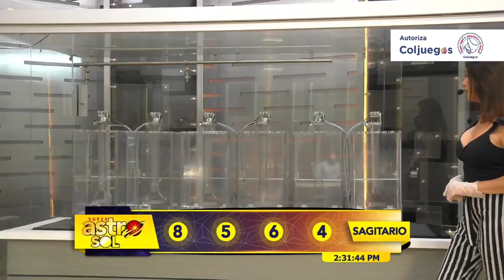ASTRO SOL Resultado ASTRO SOL del Lunes 17 de enero de 2022 ✅🥇🔥💰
Hola buenas tardes, te presentamos los resultados de las loterías y chances en Colombia, vamos con el Resultados del Chance SUPER ASTRO SOL del Lunes 17 de enero de 2022.